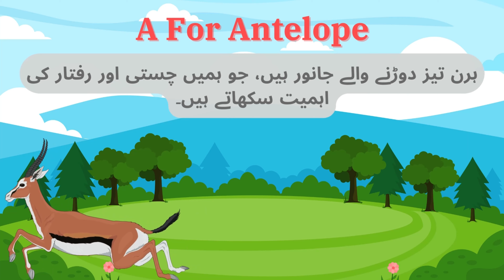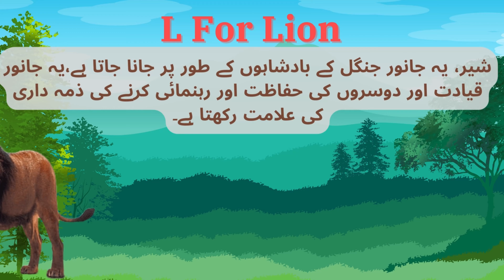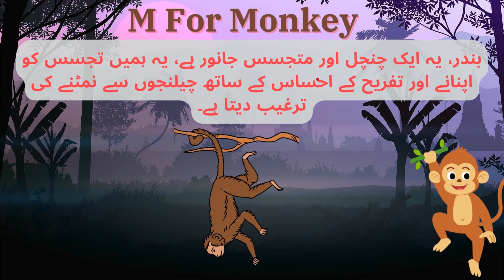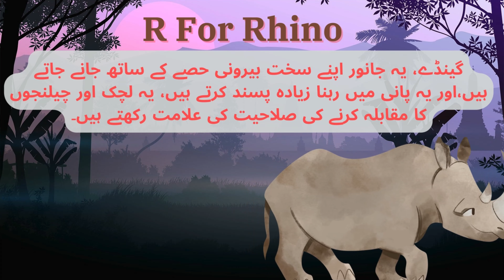Kids Lesson A to Z With Beautiful Animals Picture’s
Welcome to this wonderful educational journey! In this series, "Kids Lesson A to Z With Animal Pictures," we take your children on a fun journey through the animal kingdom, from A to Z. Each letter presents a new and unique species, surrounded by colorful and captivating illustrations that will captivate your child's imagination.

🐘Elephant (A): Learn about the majestic elephant, the ruler of Indian jungles, and the power of unity and cooperation.

🐯 Tiger (B): Learn about the Tiger's strength and courage, which emphasizes the value of resilience and dedication in life.

🐒 Monkey (M): Join the playful Monkey in approaching challenges with inquiry and a spirit of fun.

These courses are intended to be both educational and entertaining, making learning a fun experience for your children. So, grab a seat, hit play, and let the adventure begin! Learning has never been more entertaining!

animals
kids animal lesson
how to learn common animals
drawing lessons
reading lesson
writing lesson
video lesson
how to draw
animal
kids animal sounds
animal sounds
reading lessons for kids
kids animal cartoon video
kids lesson
kids wild animals video
learn animals
alphabet pictures a-z
lesson for kids
jungle animals
common animals for toddlers
shape pictures
reading lessons
unicorn drawing lesson